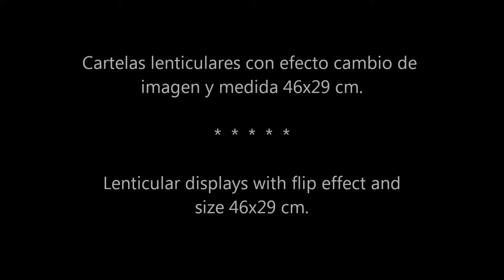Nike Flash Pack: Decoración tiendas Evasion * Evasion stores decoration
Display con cartela lenticular para Nike Flash Pack. El display de sobremesa de medida 46x29 cm. ofrece un efecto lenticular con cambio de imagen.
Lenticular display for Nike Flash Pack. This display size 46x29 cm. offers a flip effect.